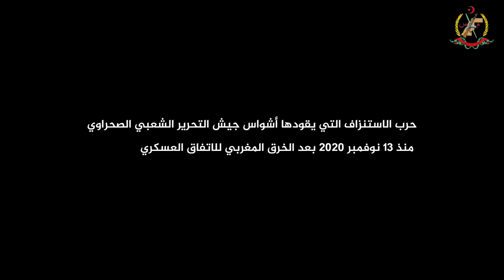المدير المركزي للعلاقات الخارجية، نافع مصطفى ددي حصيلة العمل القتالي خلال ثلاث سنوات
تزامناً مع الذكرى الثالثة لاستئناف الكفاح المسلح 13 نوفمبر ، يقدم الدير المركزي للعلاقات الخارجية بوزارة الدفاع الوطني نافع مصطفى ددي حصيلة عن العمل القتالي خلال ثلاث سنوات الماضية و تداعيات ذلك على العدو .

قسم الإعلام
المديرية المركزية للمحافظة السياسية لجيش التحرير الشعبي الصحراوي